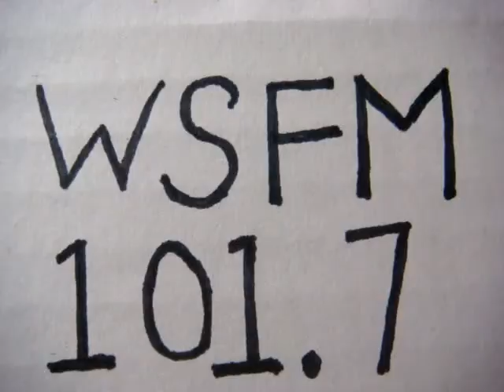No 918 Your song with Richard Mercer. 28 October 2014